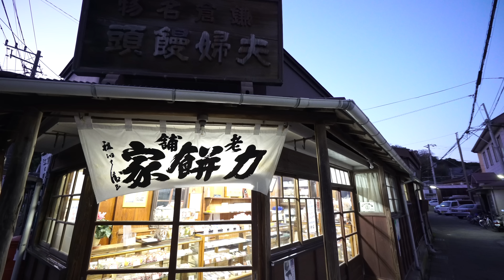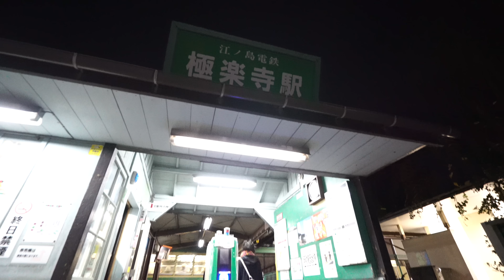4K Enoshima Electric Railway 夜の江ノ電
江ノ電300形を中心とした、夜の撮影をしてきました。
運転席ガラスに反射するイルミネーションも素敵でした。
建物、架線の流れる姿なども美しいです。

SONY　α7S II　ILCE-7SM2
Vario-Tessar T* FE 16-35mm F4 ZA OSS
SS　1/100　　1/50
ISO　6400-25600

3 Axis Brushless Gimbal　Handheld
BG001-Pro Encoder version　（Customization）
Famoushobby